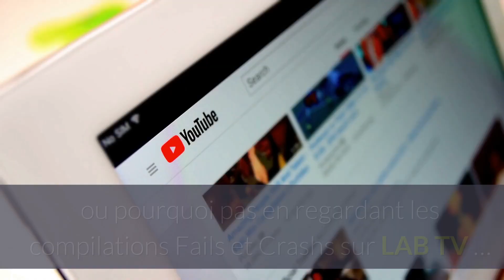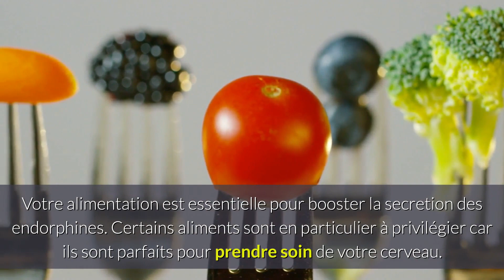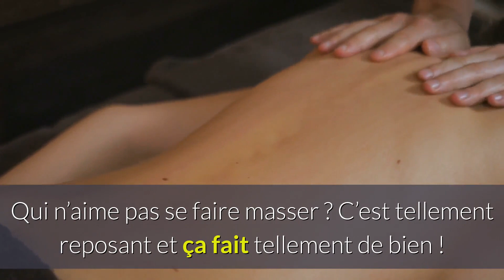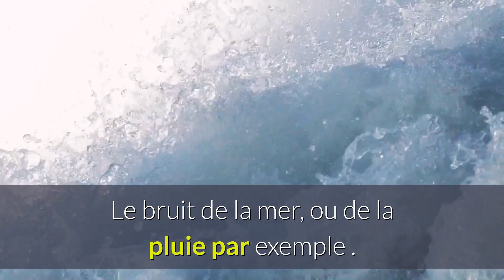░▒▓ BOOSTER VOTRE SECRETION D 'ENDORPHINES _ 7 façons FACILES et NATURELLES _ LAB TV 💦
Un peu morose, irritable, déprimé ? Vous n'avez pas la possibilité, ni le temps de pratiquer vos activités culturelles et sportives habituelles ? Pas de Panique ! Un shoot d'Endorphines et c'est repartit !

Anti-stress naturel, l’endorphine est une hormone sécrétée par les glandes cérébrales et qui provoque l’euphorie. Stimuler les endorphines peut  aider à atténuer certaines douleurs et à réduire le stress ainsi que les symptômes dépressifs, car elles procurent une sensation de bien-être et de relaxation

Oui mais comment inviter votre cerveau à produire plus d'Endorphines ?

Si l'activité physique et la pratique des sports dits extrêmes comme le Kitesurf  la chute libre permettent de faire produire à notre cerveau beaucoup d'endorphines, d'autres méthodes beaucoup simples et moins " risquées " existent ...

VOICI  DONC 7 FAÇONS D'AUGMENTER NATURELLEMENT ET FACILEMENT  VOTRE SECRETION D'ENDORPHINES

✅ TOP IDEE DECO KITE LAB ▷▶︎Awesome Kitesurf Map
✅ LA VERSION SURF DE LA CARTE ▷▶︎Awesome Surftrips Map
✅TOUS de GRANDS ENFANTS ? : Playmobil Kitesurfeur ▷▶︎
✅LA VERSION SURF ? : Playmobil Surf ▷▶︎
✅SANS OUBLIER MESDAMES : Playmobil Surfeuse ▷▶︎
✅PLUS FOU ? : Le coffret magasin de surf ▷▶︎

🌴LIFE IS A BEACH TV 🌴Ta dose quotidienne de Soleil, de sable, de sel, et de sports nautiques

Salut et bienvenu sur la Chaine Life's A Beach TV, ta dose quotidienne de BeachLifestyle, Beach Culture et sports nautiques . Je m'appelle Bastien alias Bastoon LaB, et depuis mon plus jeune âge je suis un amoureux des mers et océans. Cette chaine en est le reflet : bienvenus dans mon univers. Alors Parceque Life’s A Beach, on se prend pas la tête et on en profite !

Toi aussi tu as une Chaine Youtube ? Utilise Tubebudy pour BOOSTER ta Chaine ! C'est l'outil idéal pour faire progresser ta chaine . Choix des mots clés, trafic, vues, outils exclusifs . J'adore !

🔥Une  BOX SURPRISE pour les  RIDEURS par les  RIDEURS ??? Ça EXISTE ça   ?!!! 🔥